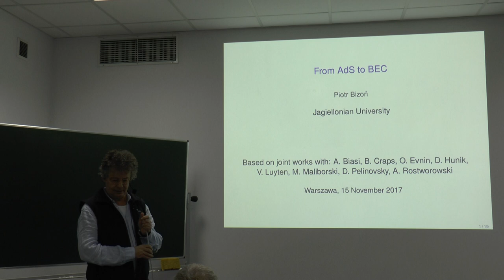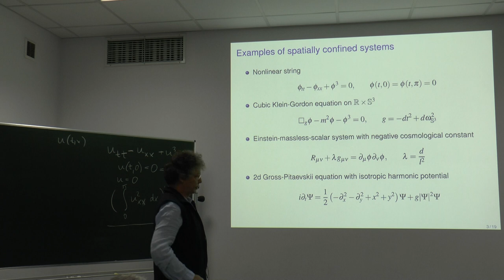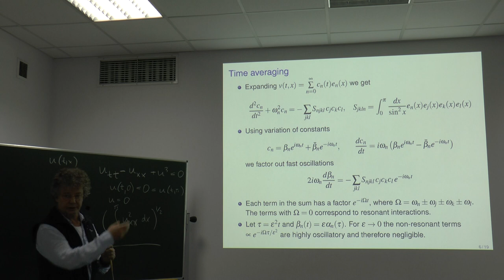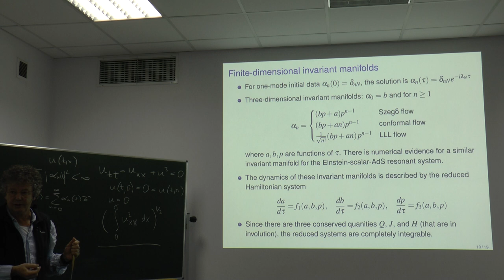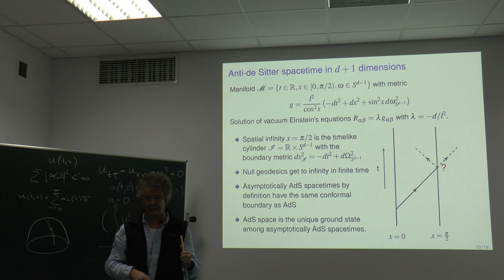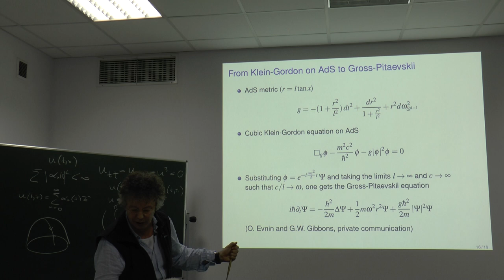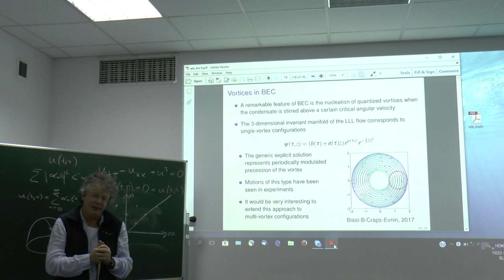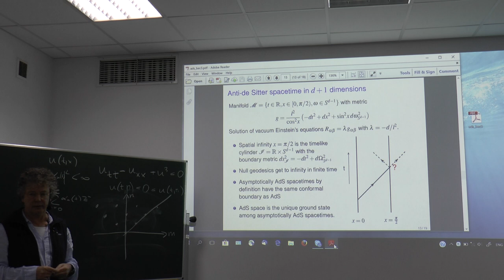prof. dr hab. Piotr Bizoń "From AdS to BEC"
prof. dr hab. Piotr Bizoń (IF UJ) "From AdS to BEC"